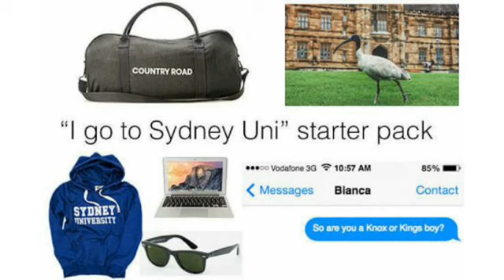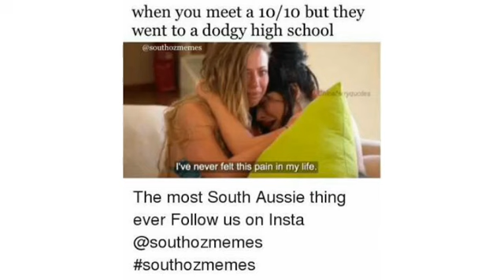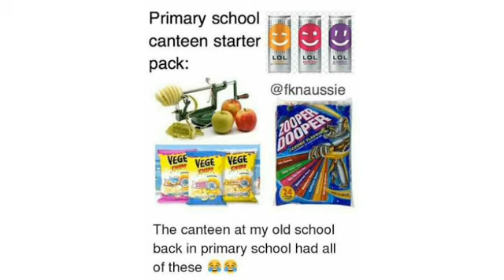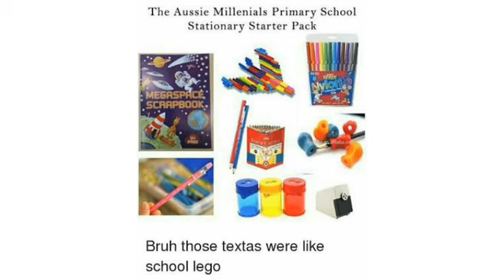AUSSIE SCHOOL MEMES PART 2